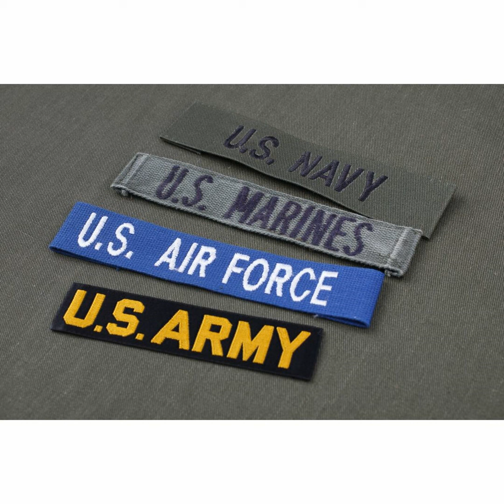161- How Civilians Can Help Support Veterans' Mental Health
Last week we observed Veteran's Day.  This, and every day, we have the opportunity to help connect with and support the veterans in our lives. In the second of this 2-part episode, we continue our conversation with VA Psychologist Dr. Michael McBride about the challenges vets are having during this pandemic and how civilians can help keep them connected and safe.